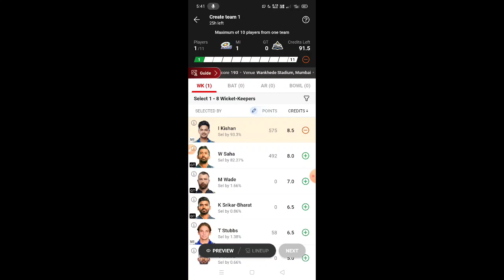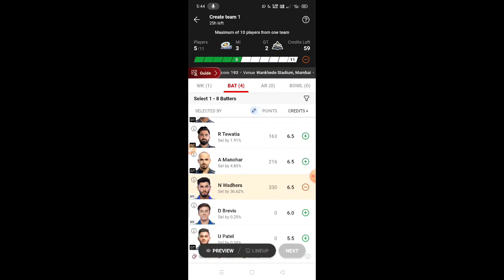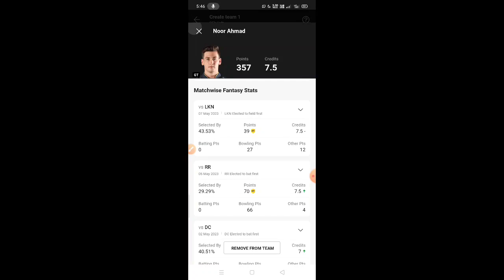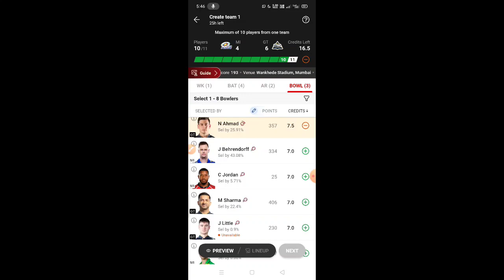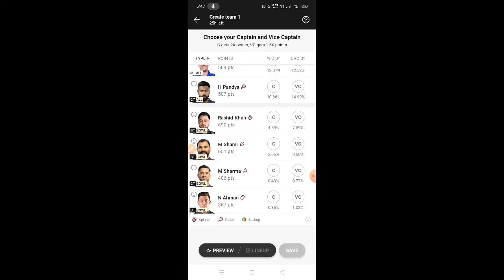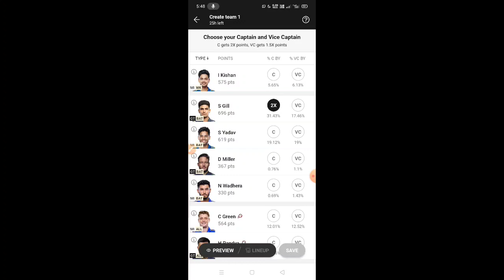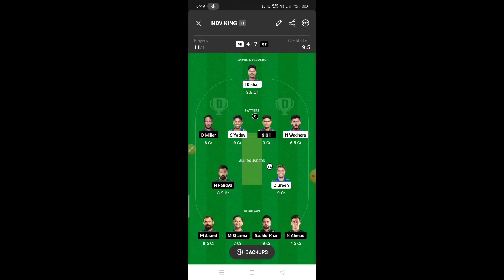MI vs GT 57th ipl match dream11 team prediction||MI vs GT dream11 team prediction today match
mi vs gt dream11 team prediction
ipl match dream11 team prediction
dream11 team of today match
dream11 tamil
gl team prediction tamil
gl tips tamil